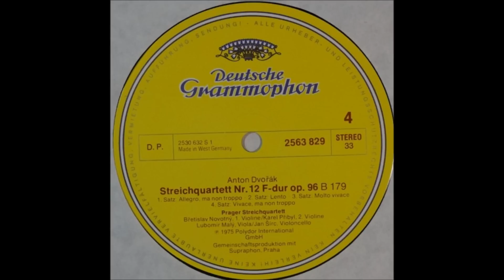Dvorak, String Quartet No 12 , Prague Quartet